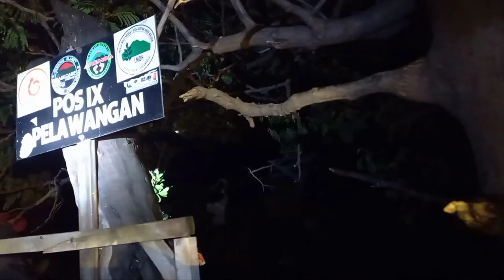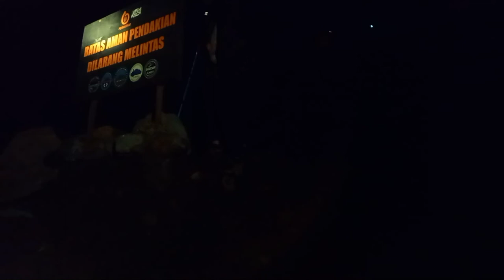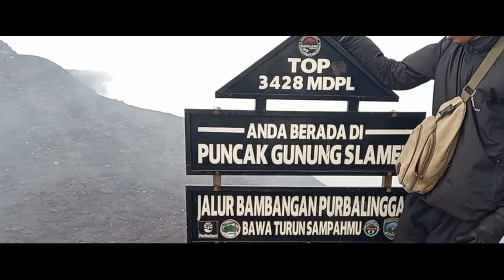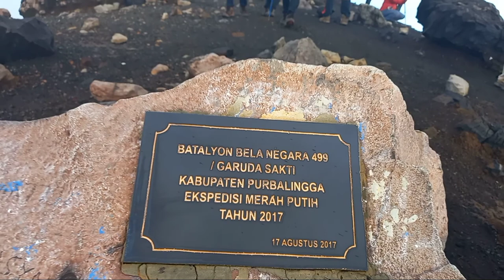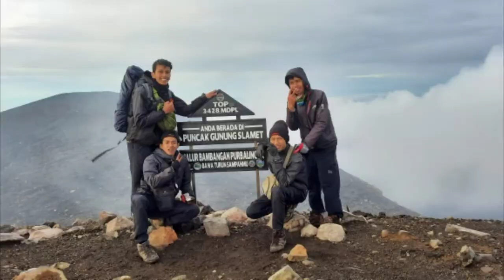Gunung Slamet//MBAH SLAMET SEHAT CERAH CERIA/JILID II #2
perjuangan pengorbanan dedikasi untuk hasil yang indah

gunung slamet via bambangan
enjoy to watch